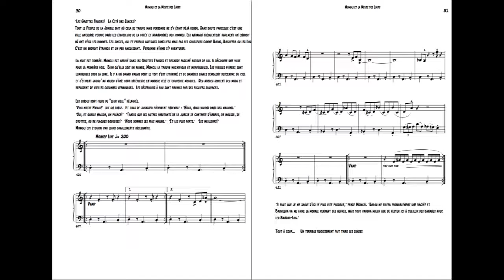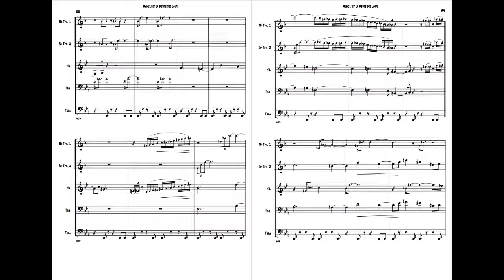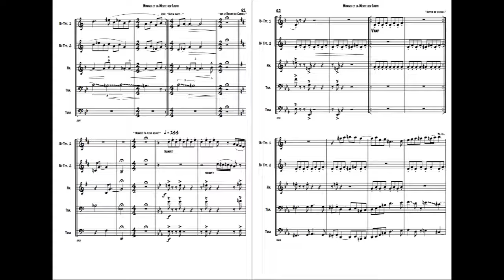teaser Mowgli et la Meute des Loups, Brassery Publications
teaser : partitions, 'Mowgli et la Meute des Loups'
pour quintette de cuivres et narrateur,
durée : 60 min.